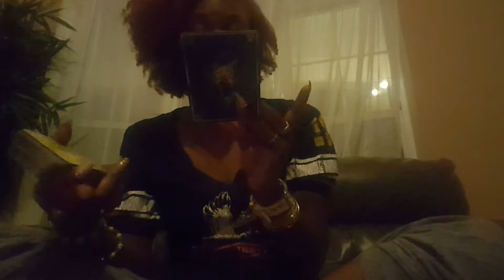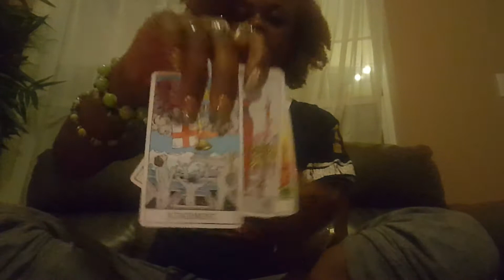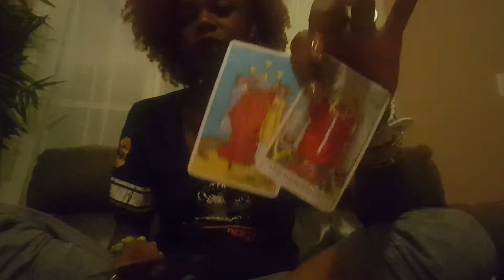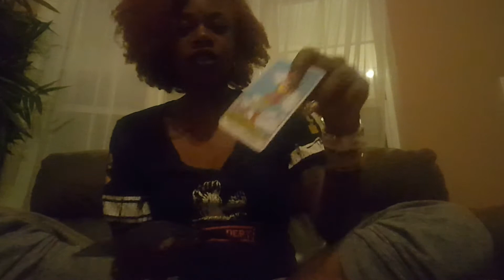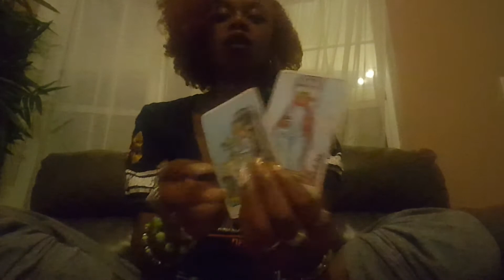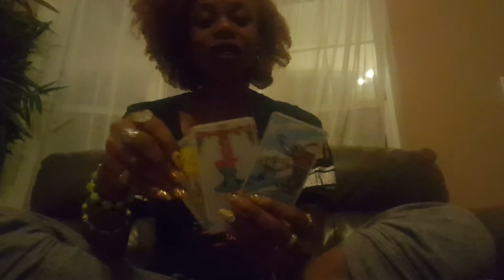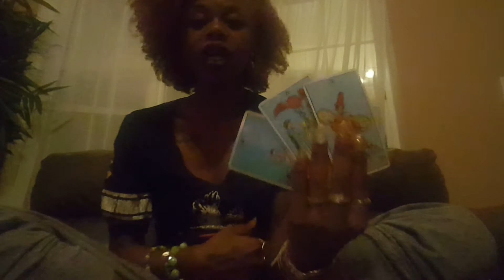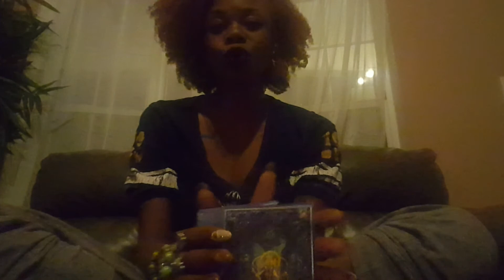Aries General Mid-Month August 2017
Your time and attention is very much appreciated!!! As I stand by the accuracy of my readings please be aware that the readings featured on this channel are GENERAL READINGS. This reading may not apply to all. Readings are guaranteed within 48 hours of payment. EMERGENCY READINGS TAKE PRECEDENCE OVER OTHER READINGS. Prices are listed below as well.
                                                   XOXO---NICOLA

1-CARD DRAW ORACLE/ADVICE: $5
3-CARD DRAW YOUR CHOICE: $10
30 -MIN READING: $25
30- MIN PHONE/LIVE VIDEO: $30
1-HOUR VIDEO READING: $45
1-HOUR PHONE/LIVE VIDEO: $50
24-HOUR EMERGENCY RESPONSE READING: $75
4-HOUR EMERGENCY RESPONSE READING: $100